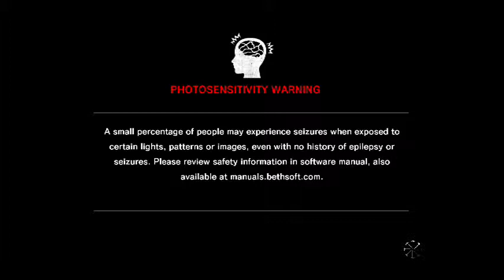The Evil Within PT4